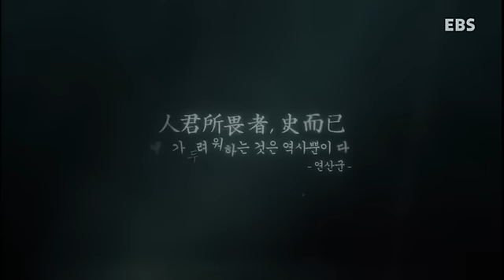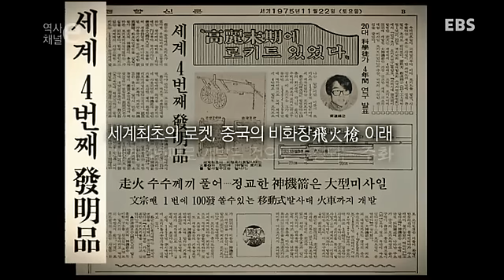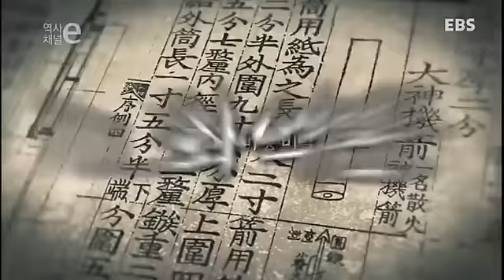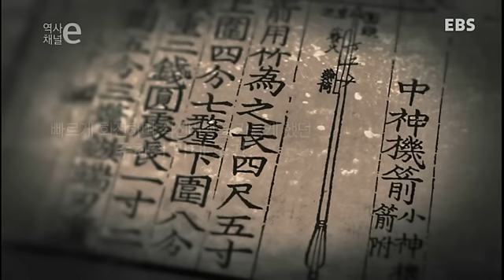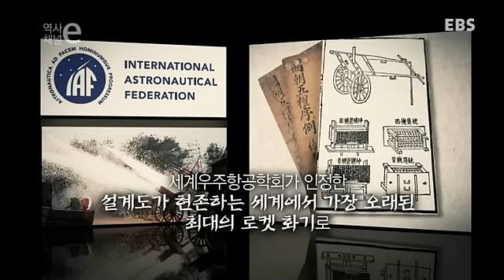역사채널e - The history channel e_하늘을 달리는 불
하늘을 달리는 불
우리나라 최초의 로켓, 고려의 주화에 대해 알아보고 그 가치와 우수성을 되짚어 본다.

'우리 자신'에 대한 관심이 지극히 높아지고 있는 요즘, '우리'의 진정한 모습은 과연 어디서 만날 수 있을까?
그 답을 얻기 위해 "역사채널e"가 한국사(史) 속으로 들어간다.

"역사채널e"는 국사편찬위원회와 공동기획 된 프로그램으로,
국사편찬위원회와 함께 이전까지 다루지 않았거나 알려지지 않았던 새롭고 참신한 우리역사를 발굴해 선보일 예정입니다.